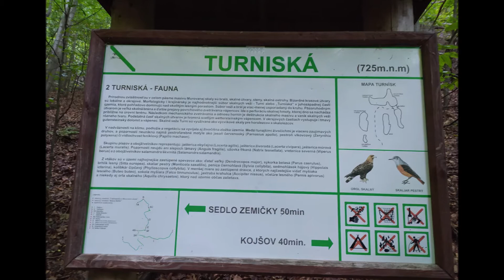Turniská a Folkmárska skala 2020